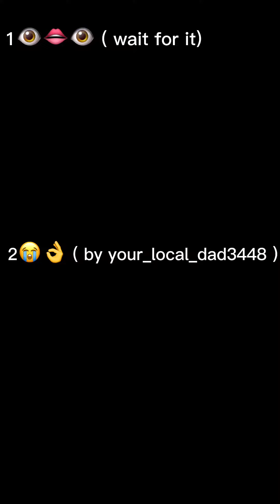1🌝 or 2 🌚? Gacha life/club ticktock